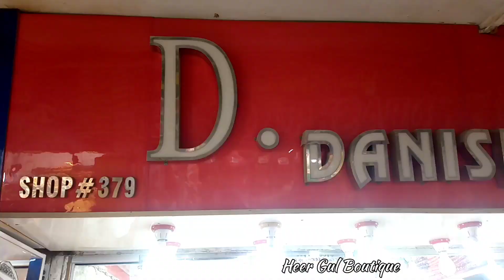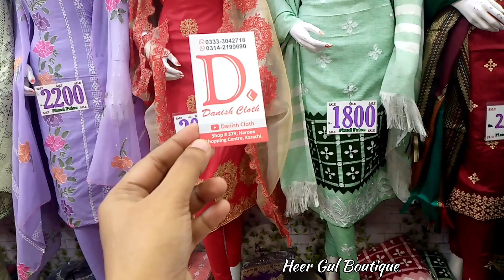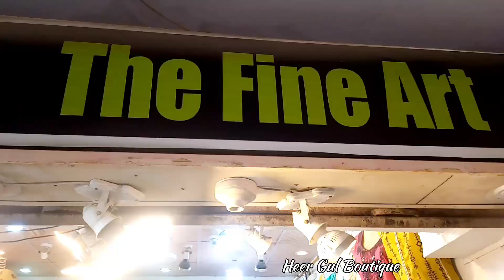Haroon shopping mall || Haroon shopping center || Local Mall Karachi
ADDRESS👇
Haroon shopping center, near Sakhi hassan chowrangi, North karachi, Karachi

Warmly welcom on my youtube channel "Heer Gul Boutique".Today I visited Karachi local market just u can call it cheapest market in pakistan. In Pakistani local bazar I visit different  shops &  explore ladies variety ladies wear unstitch suit,unstitch Dresses,Ready made dresses,hand bag Shopping,Botique style suit,jewellery shopping,party wear dresses,lawn collection,footwear sale,good sale & mega sale collection in suits,dresses & etc. It's my Market ki shopping ki video. Hope u'll enjoy my Karachi Shopping video.

In this video:
✨Haroon shopping mall
✨Haroon shopping center
✨Embroidery suits
✨Jewellery collection
✨Fancy laces
✨Stallers & scarfs
✨Winter shawls
✨Stitched ladies suits
✨Ladies bag collection
✨Travelling bag collection
✨Fancy unstitched suit
✨Bridal sandal design
✨Khussa
✨newborn baby dresses
✨karachi local mall
✨karachi markets
✨local bazar karachi
✨karachi bazar
✨sasta bazar
✨Mall, Market,
✨Market vlog